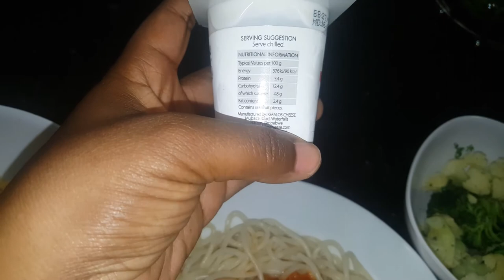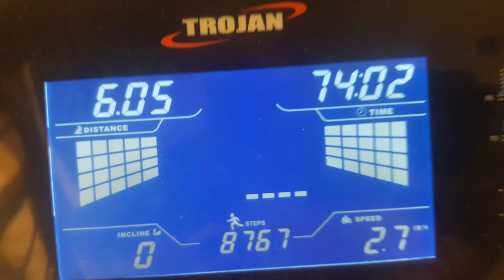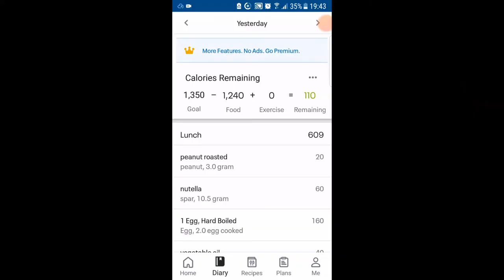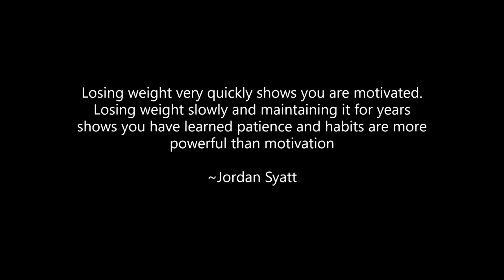losing weight |healthy transformation |diet| fitness| exercise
Are you trying to lose weight but you don't know how?In this video I am showing you my healthy transformation as well as my diet.I also share my fitness and exercise regimen .
Lose weight exercise at home|What I eat in a day |WEEK 4